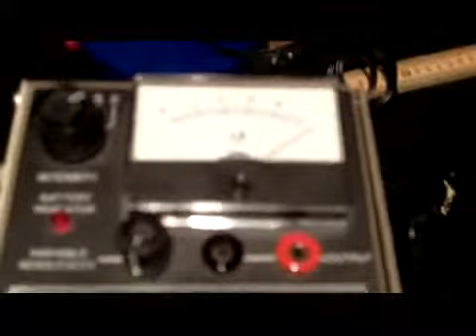Malus' law for microwaves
Microwaves, being transverse waves, can be polarized. This is demonstrated for microwaves. The detected signal is reduced according to Malus' law.